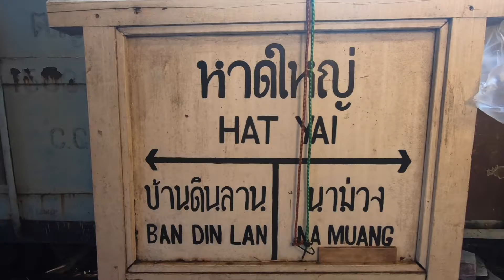Thailand - The Long Road to Koh Lipe